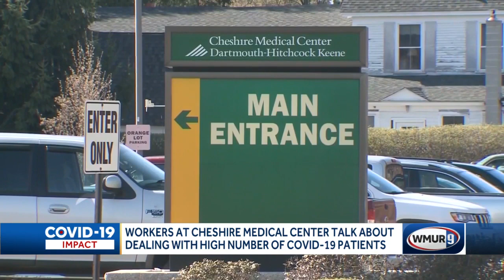Workers at Cheshire Medical Center talk about dealing with high number of COVID-19 patients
Cheshire Medical Center is treating among the highest number of COVID-19 patients in the state. Officials there say the hospital i-c-u is at capacity.